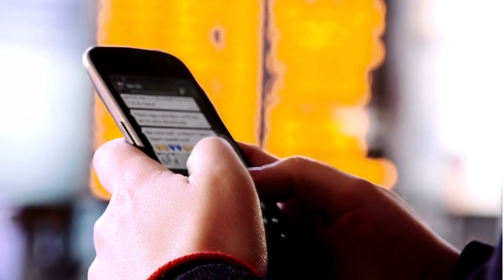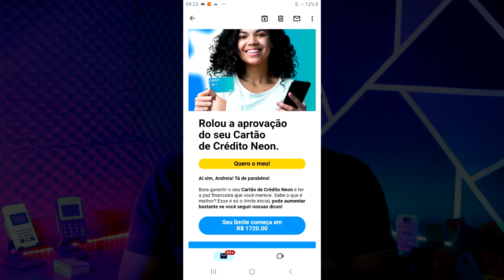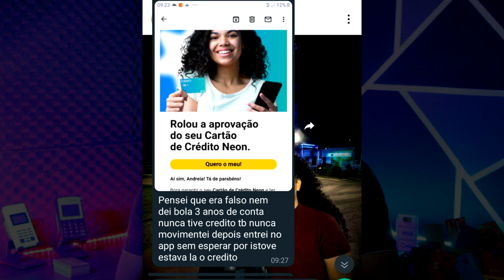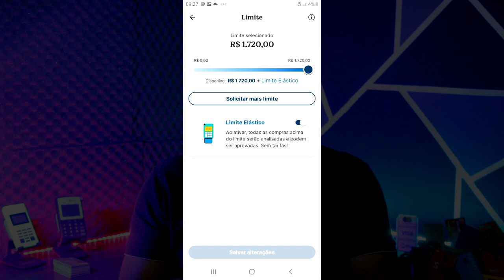✅💳CARTÃO DE CRÉDITO NEON APROVADO, APÓS 3 ANOS DE CONTA, VEJA QUE LEGAL ESSE LIMITE NEON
NEON FUNÇÃO CRÉDITO APROVADA APÓS 3 ANOS DE CONTA. É ISSO MESMO PESSOAL OLHA QUE LEGAL ESSE LIMITE LIBERADO PARA ESSE INSCRITO...

CARTÃO NEON Use o meu convite GABRI7040428 para abrir sua conta Neon e nós dois ganhamos um cupom de R$ 20 para usar na Uber! Baixe o aplicativo e faça seu cadastro

✅pagseguro.info/bkchqmth